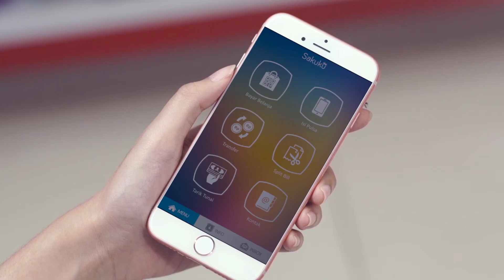Bayar Belanja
Pernah ngalamin kembalian belanja dikasih permen? Makanya pakai Sakuku biar tiap bayar belanja ga perlu ribet!